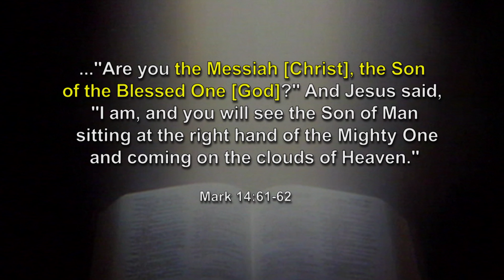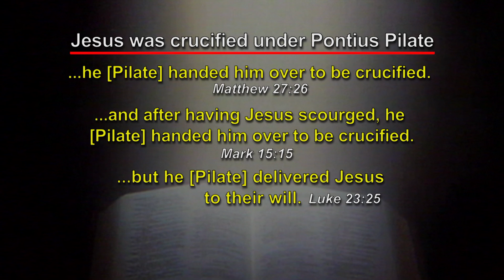Why did Jesus Call Himself the "Son of Man"?